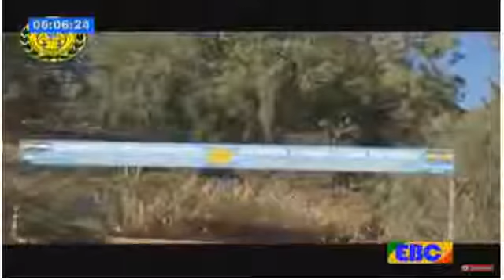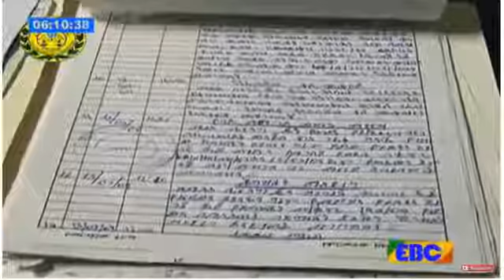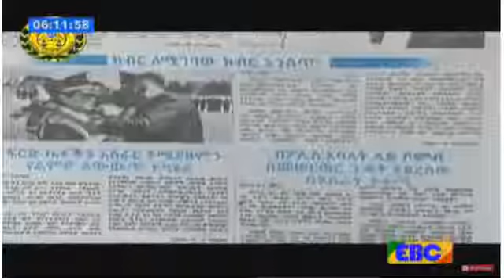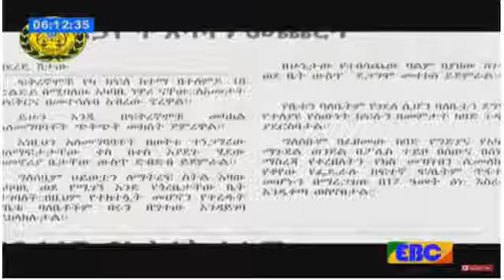Ethiopia : የአገላጋዩቹ አሳዛኝ መጨረሻ፣የአሰሪዎቿን ንብረት የሰረቀችው፣ተሳፋሪዋን ደብድቦ ስልኳን የሰረቀው የታክሲ ረዳት፣የሚስቱን ዘመዶች የገደለው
Ethiopia : Ethiopia : የአገላጋዩቹ አሳዛኝ መጨረሻ፣የአሰሪዎቿን ንብረት የሰረቀችው፣ተሳፋሪዋን ደብድቦ ስልኳን የሰረቀው የታክሲ ረዳት፣የሚስቱን ዘመዶች የገደለው፣አደንዛዥ እፅ አዘዋዋሪው